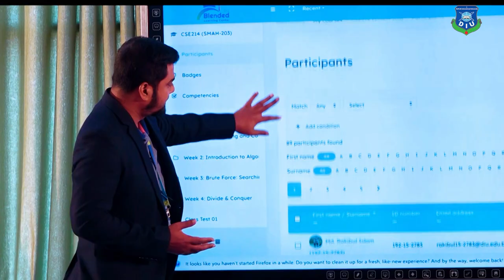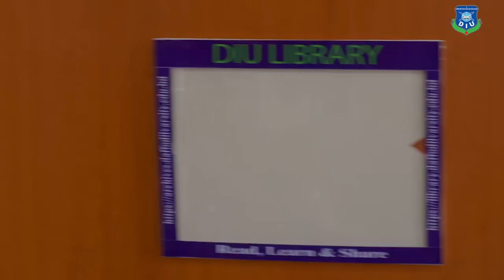Up to 100% Scholarship/Waiver Facilities at DIU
🔹Students who are financially challenged and academically accomplished can receive scholarships/waiver up to 100% through Daffodil International University's financial aid and scholarship program.
🔹Daffodil International University (DIU) offers various types of scholarships and financial aid to students based on their academic performance and financial need. The main goal of these programs is to assist financially disadvantaged and academically talented students in completing their higher education without interruption. Additionally, during the COVID-19 pandemic, DIU also implemented a special waiver program to support students in continuing their studies.